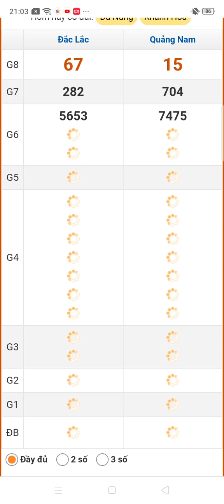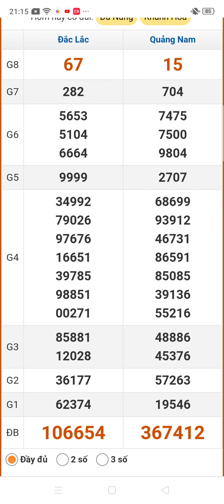quay thử xổ số miền Trung thứ ba ngày 12/11/2024 Đắk Lắk. Quảng Nam